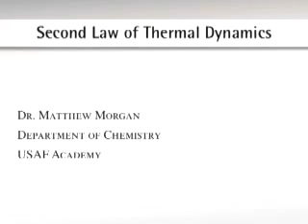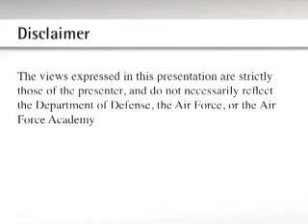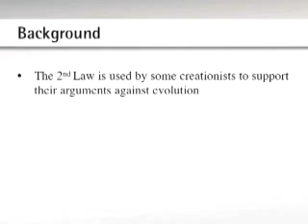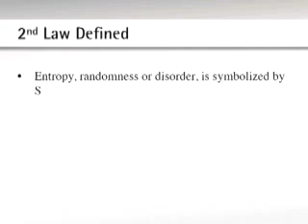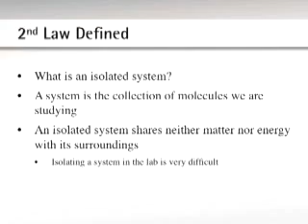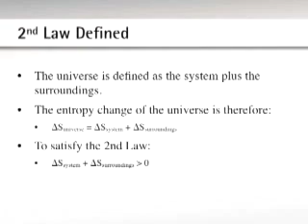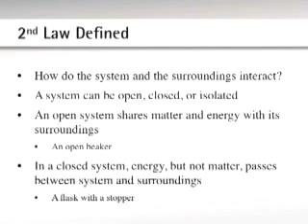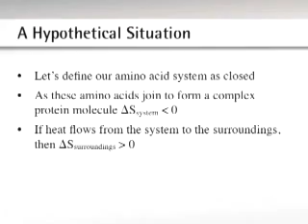Matthew Morgan 1/2 (The Amazing Meeting 2)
Dr Matthew Morgan takes about the Second Law of Thermal Dyna